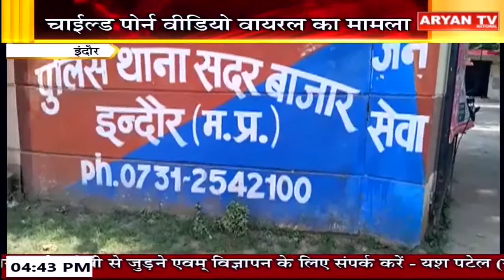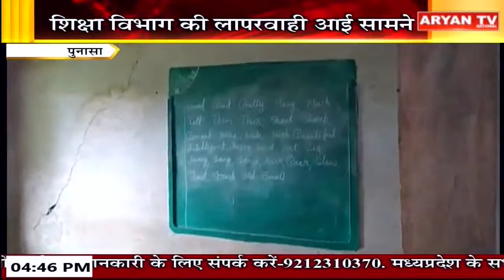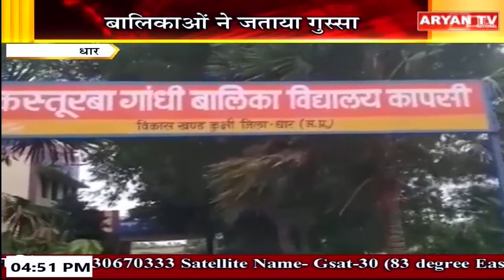Aryan News Live 4:30 PM |19 July 2023| MP Bulletins| Hindi News || Live Breaking News | Latest News